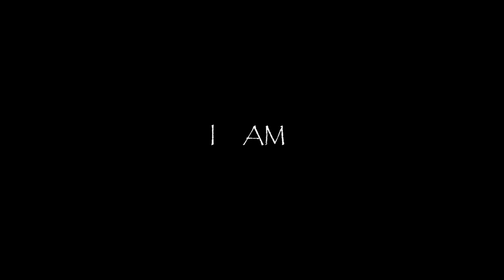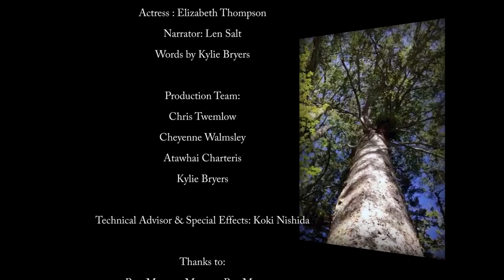I AM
I AM KAURI film poem shot on the Corromandel Peninsula as part of the James Muir & Creative Mercury Bay Film workshop based at Mercury Bay Area School